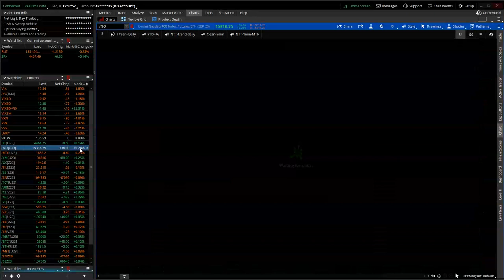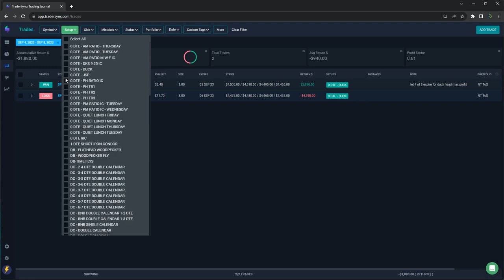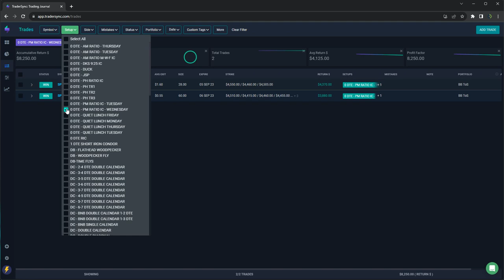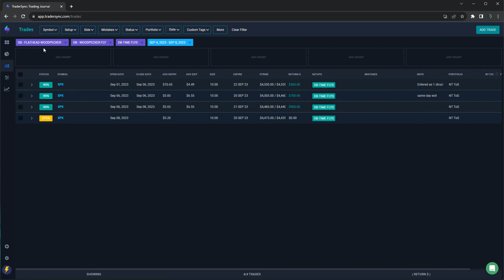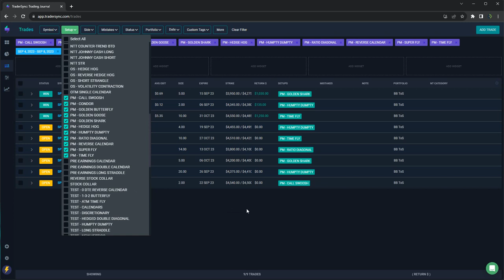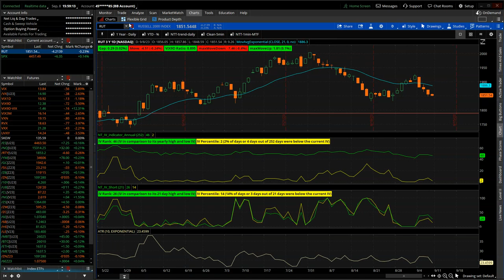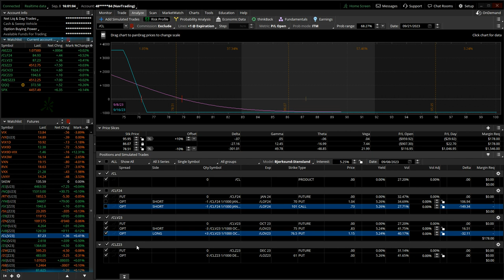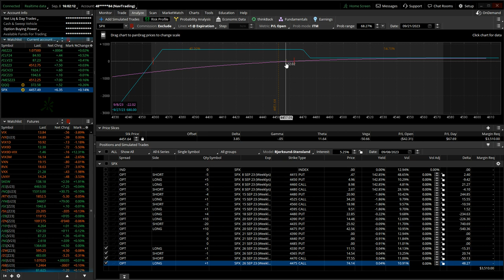Weekly Update: 9-8-23